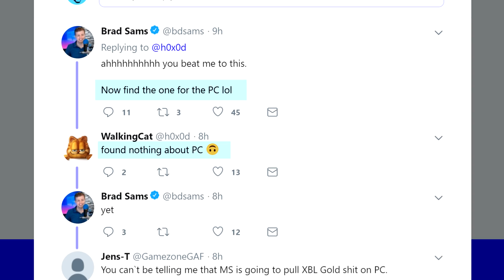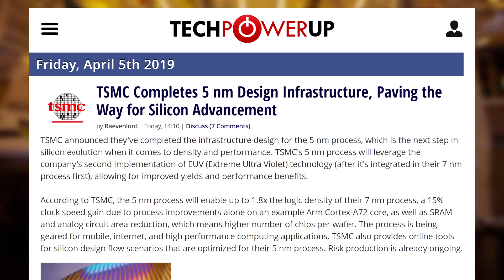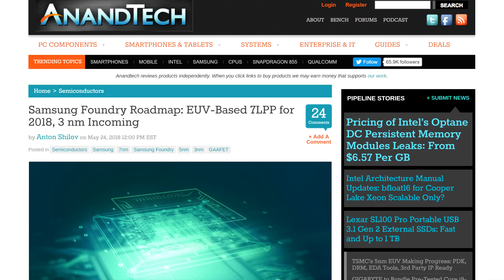TSMC 5nm is Ready! Xbox Game Pass Ultimate is coming and more.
TSMC just announced that they have completed the infrastructure for the 5nm process. In the CPU industry, it's clear that TSMC is way in front of everyone, with Intel fabs struggling to get to 10nm and Globalfoundries which completely stopped working on 7nm and below, they are also the only player in the game.
this process will enable up to 1.8 times the logic density of their already popular 7nm process and would allow for a 15% increase in clock speed due the EUV process which is apparently better. Now this is 100% speculations , but I think that AMD might jump on that as soon as its available. Higher density means more chips on a wafer , means faster production and better yields.
TODAY'S DOSE OF TECH NEWS SOURCES